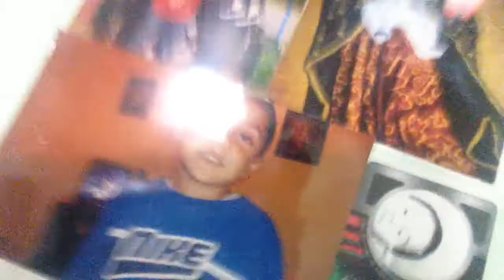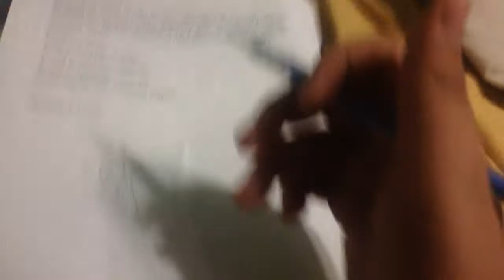Homework blog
Facebook Carlos monreo